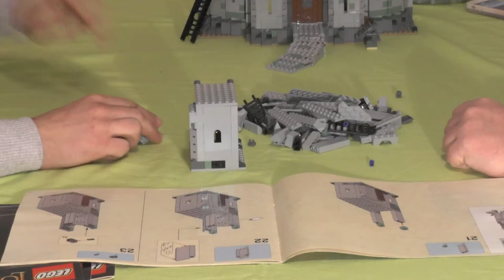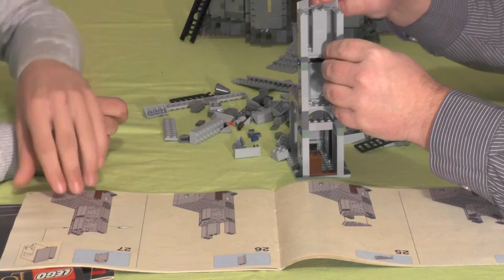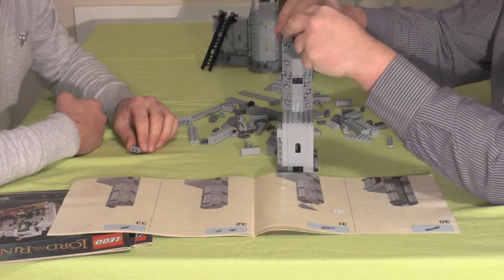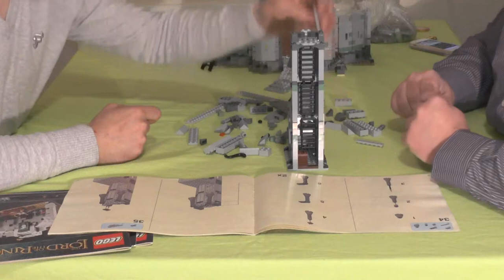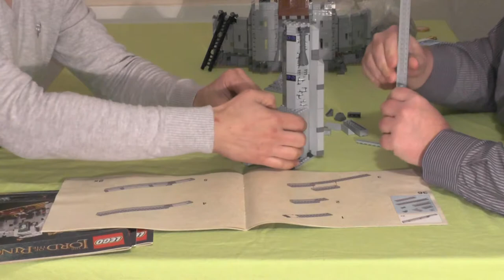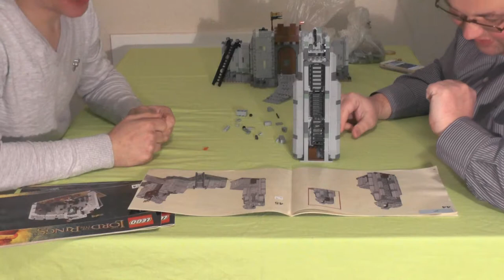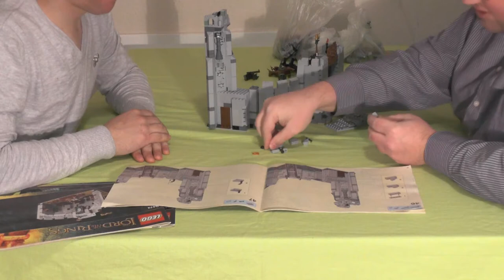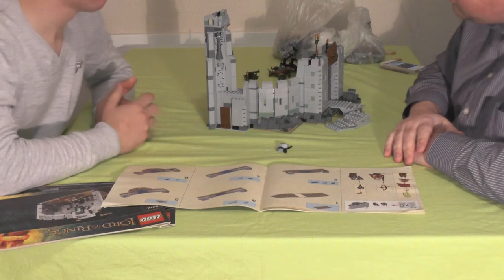Let's build "Herr der Ringe™ - Die Schlacht um Helms Klamm™" #06 (german / realtime)